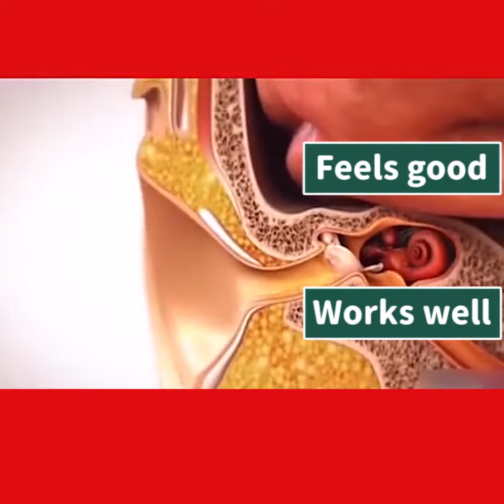Repair wall/bathroom/ceiling gaps.Apply to foot sole, to clear the ears.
One patch a day, get rid of ear diseases.You can hear clearly from now on.No more ear problems.